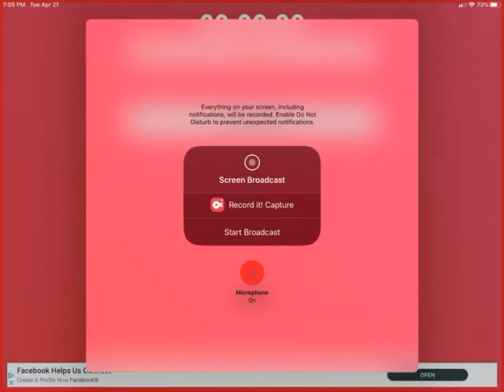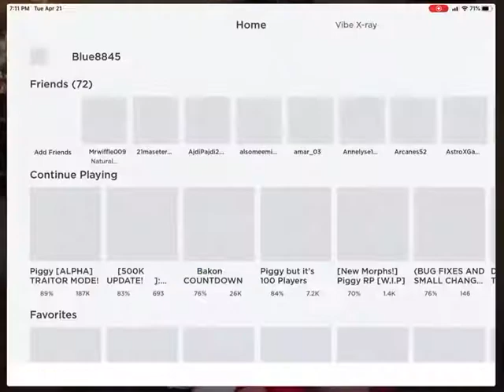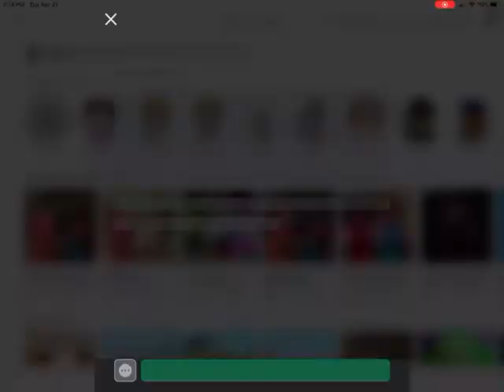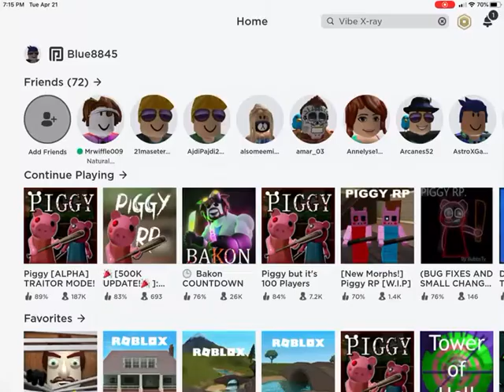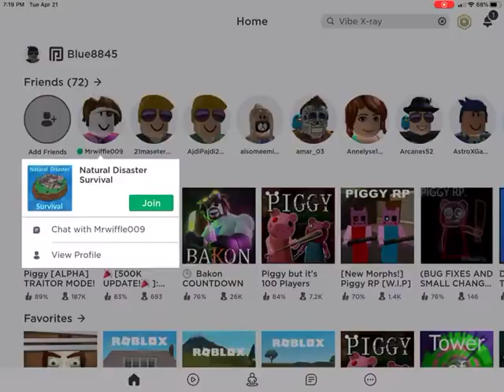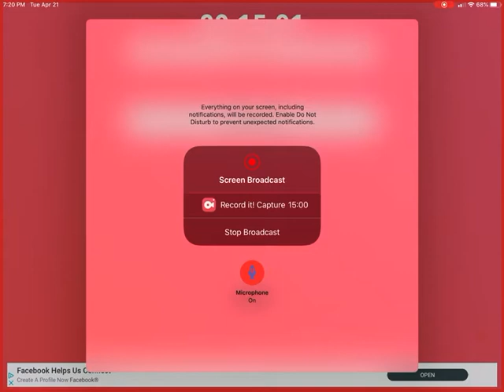Playing Roblox- natural disaster| episode 2